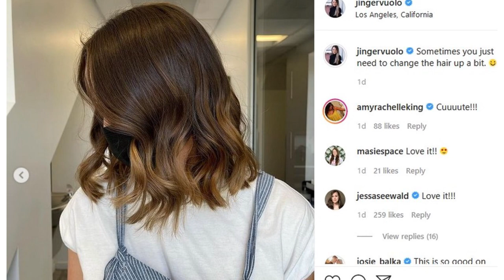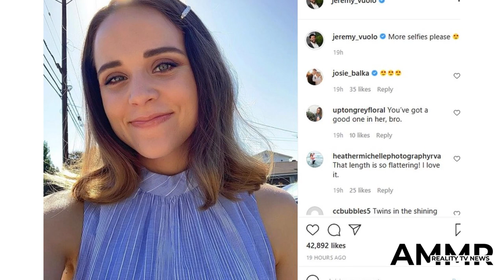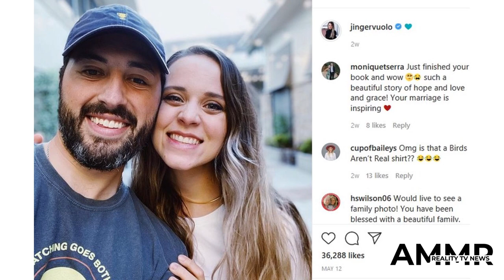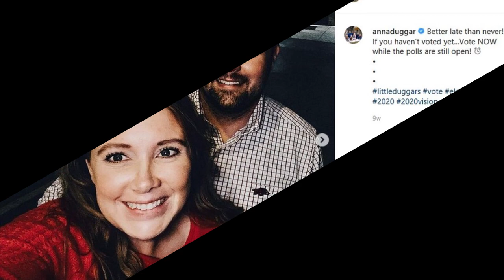Jinger Duggar shows off long legs in tiny shorts & debuts new hairstyle after brother Josh’s arrest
JINGER Duggar showed off her long legs i tiny shorts and debuted her new hairstyle after her brother Josh was arrested for child */@#$%&*#.    Jinger, 27, was spotted out in the streets during her evening stroll.   The Counting On alum was pushing the twin carriage stroller - which had her little ones inside - across the street,    Jinger and her husband, Jeremy Vuolo, 33, share their two daughters: Evangeline Jo, eight months, and Felicity Nicole, three.    The former reality star wore blue shorts shorts, a large white T-shirt, and sneakers, as she also rocked in the tiny shorts, which showed off her long and slender legs.    With her hair tied in a ponytail, the ex TV star debuted her recent haircut in public.       'NEED TO CHANGE'  In a new selfie, Jinger showed off her shoulder-length haircut tied back with a small clip.    She smiled while wearing a bright blue dress that matched her eye color.    Jinger wrote: "Sometimes you just need to change the hair up a bit."    Jeremy gushed over his wife's look as he commented: "More selfies please."    Despite her conservative family's"